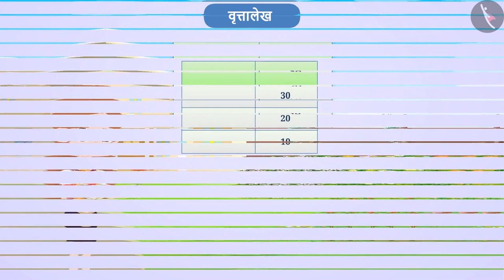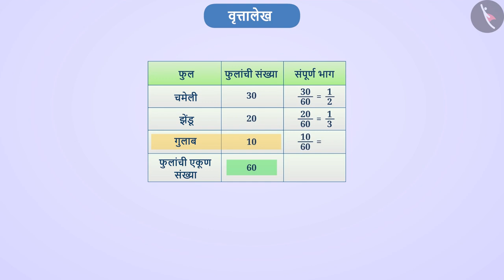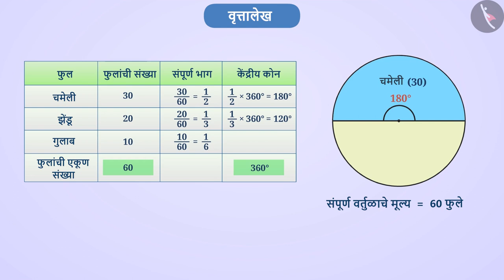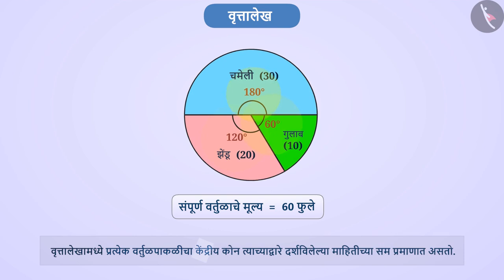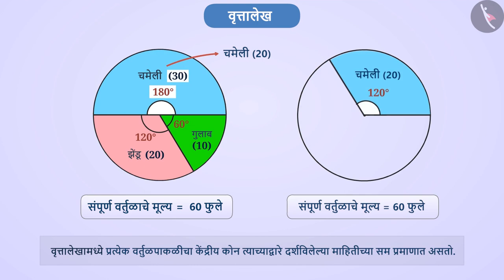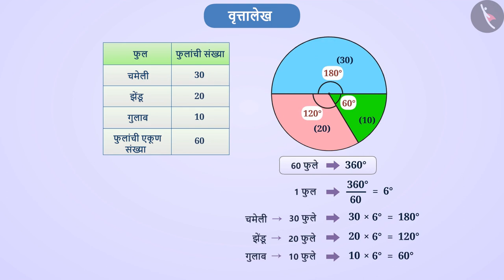पाय चार्ट किंवा वृत्तालेख|Part 1/3|Pie Chart or Circle Graph|Marathi|Class 8